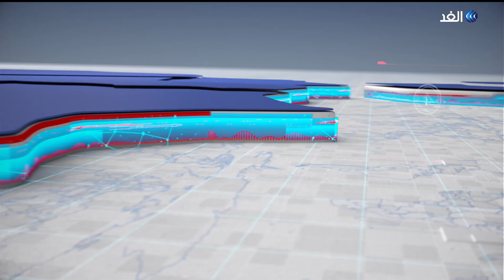المبعوث الأممي إلى ليبيا يجدد دعم لجنة 6+6 من أجل قوانين انتخابات شاملة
أكد المبعوث الأممي إلى ليبيا عبدالله باتيلي دعمه للجنة ستة زائد ستة من أجل الوصول إلى قوانين انتخابات شاملة.
وعقب اجتماعه مع وفد من اللجنة في مقر البعثة الأممية في طرابلس، أكد باتيلي أن البعثة مستعدة لتقديم كل أوجه الدعم للجنة لتمكينها من إنجاز مهامها في أقرب وقت ممكن.
كما شدد باتيلي على أهمية دور لجنة ستة زائد ستة ومسئولياتها في إصدار القوانين اللازمة لإجراء الانتخابات الرئاسية والتشريعية وفقا لما هو مخطط بنهاية العام الجاري.
وكانت اللجنة قد عقدت  ثاني اجتماعاتها في طرابلس الأسبوع الماضي بعد شهر من الاجتماع الأول في الخامس من إبريل حيث أعلنت اللجنة البدء بمناقشة قانون الانتخابات البرلمانية وإرجاء مناقشة شروط الترشح لانتخابات الرئاسة في الوقت الحالي.
وأعربت اللجنة عن أملها في الانتهاء من مهامها وإصدار قوانين الانتخابات في أقرب وقت في ظل التوافق الحالي بين أعضاء اللجنة.
يذكر أن لجنة ستة زائد ستة هي لجنة تشريعية مشتركة مؤلفة من ستة أعضاء من المجلس الأعلى للدولة وستةٍ أعضاء من مجلس النواب ومهمتُها وضعُ قوانين الانتخابات المقبلة.. يناقش ذلك ضيوف برنامج حصة مغاربية، من بنغازي دكتور فرج زيدان الباحث في الشؤون السياسية والاستراتيجية ومن طرابلس المتحدث السابق باسم مجلس الدولة الاستشاري  السنوسي إسماعيل مع الإعلامية منى بلهيم.